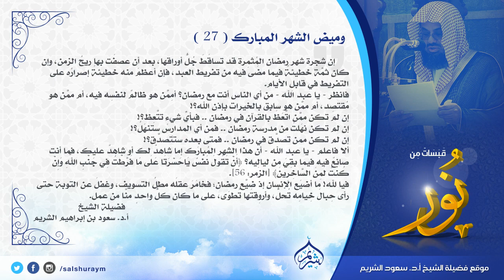وميض الشهر المبارك 27 إن شجرة شهر رمضان المُثمِرة قد تساقَطَ جُلُّ أوراقها الشيخ سعود_الشريم